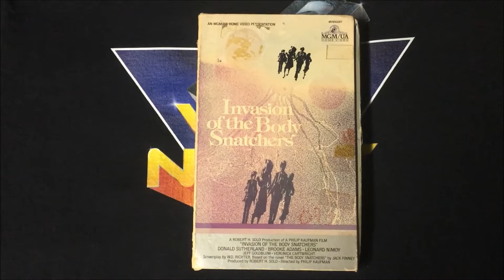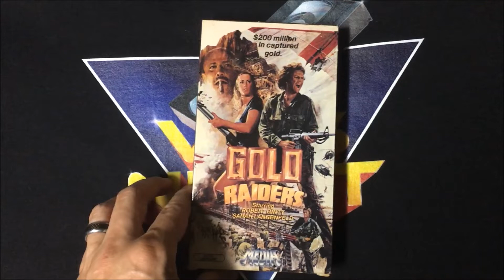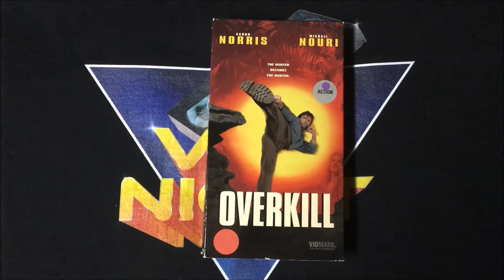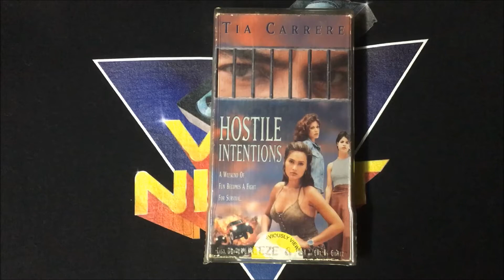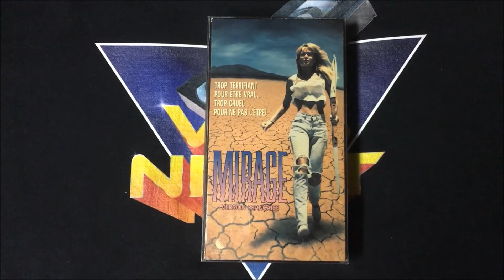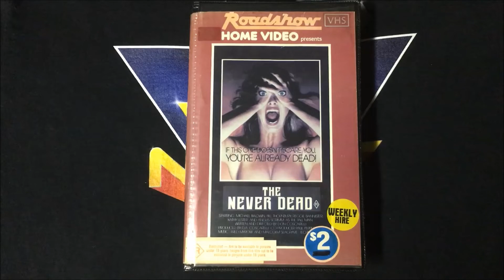HUGE VHS HAUL - Part 4 | RARE TAPES | VHS GRAILS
The 4th & final part of a 4 part VHS haul.